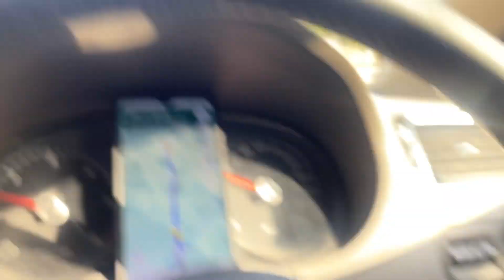Mohali to Jim Corbett Road Trip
Embarking on a road trip from Mohali, Punjab to Dhikuli, Jim Corbett in Uttarakhand is a journey filled with diverse landscapes, cultural experiences, and the thrill of exploring new places. Buckle up as we take you through this exciting adventure, covering various cities along the way.